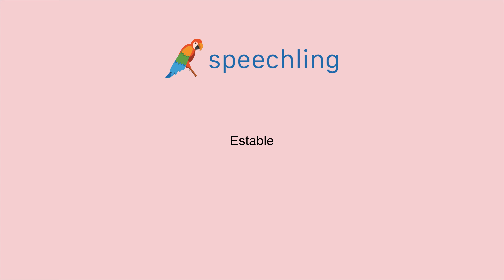스페인어로 "안정적인" 말하는 법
남자 목소리 :
Estable

여성 목소리 :
Estable

남성 음성 번역 :
안정적인

여성 음성 번역 :
안정적인